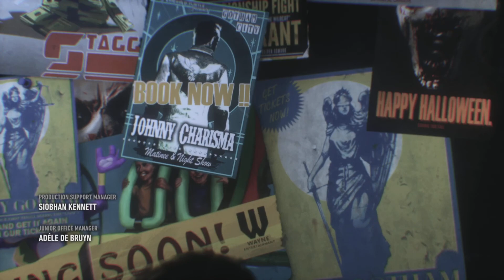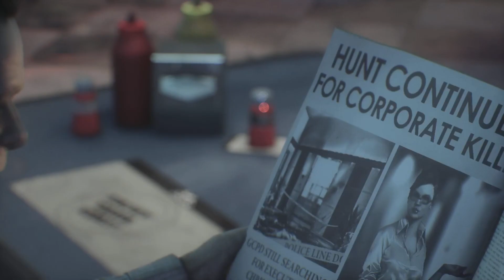Batman arkham knight is still a legendary game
If u wanna see more batman arkham knight game play please consider liking the video i hope u enjoyed watching this video